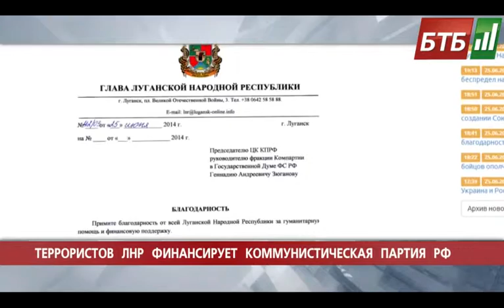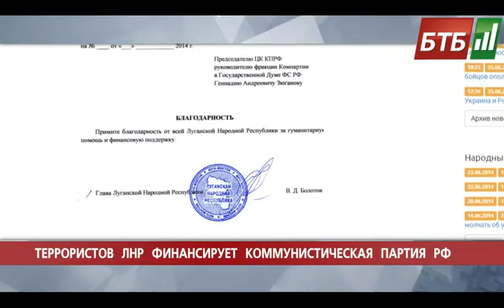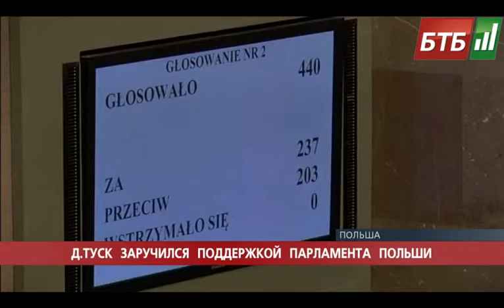Випуск 26-06-2014 о 14:00